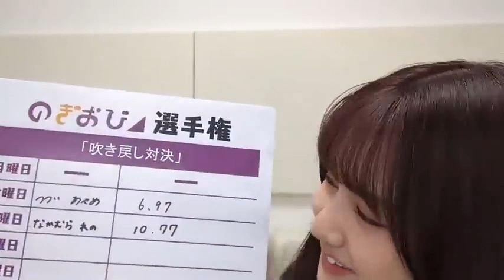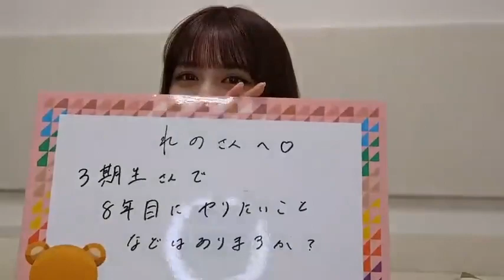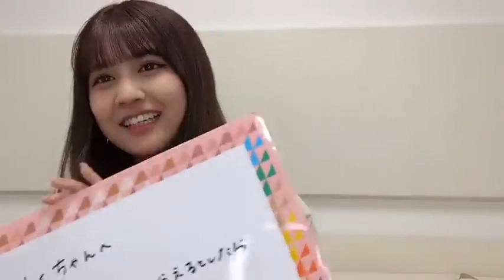Nogizaka46 Showroom - Nakamura Reno (230906)